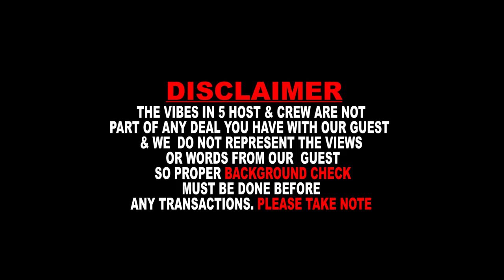My powers can extend your life span for extra two years from the time you are supposed to die